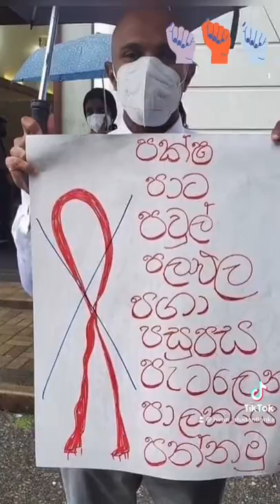gogomegota2022 අරගලයට ඉතිහාසයේ මුල්වරට වෛද්‍ය පීඨ මහාචාර්යවරුත් එක්වෙති Medical Faculty protest